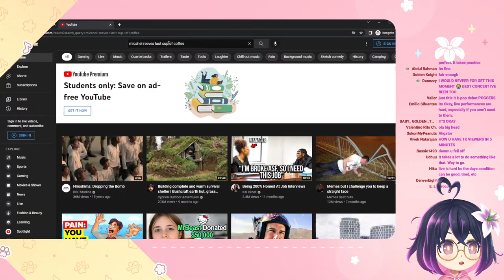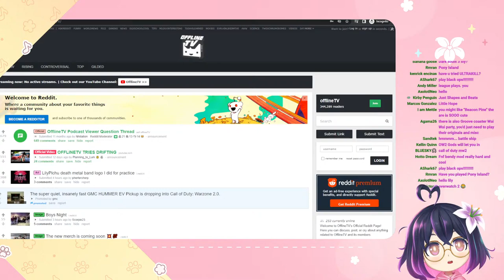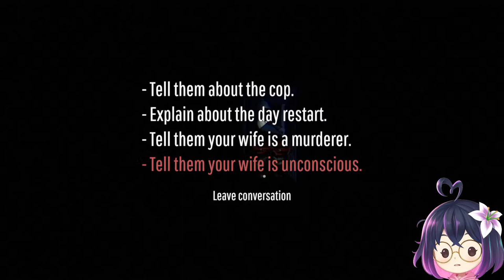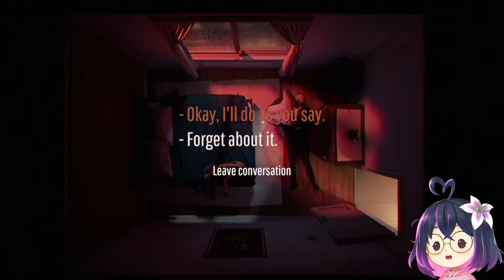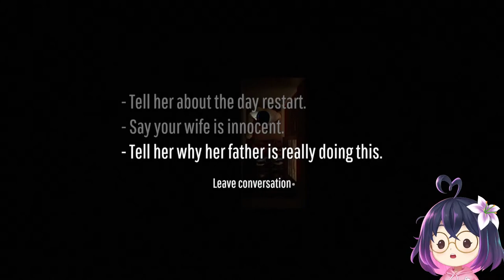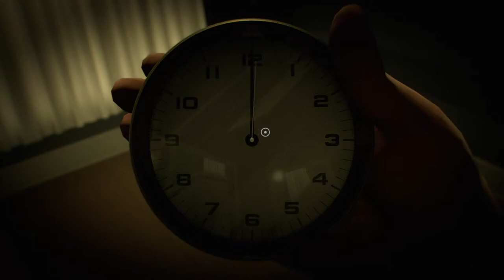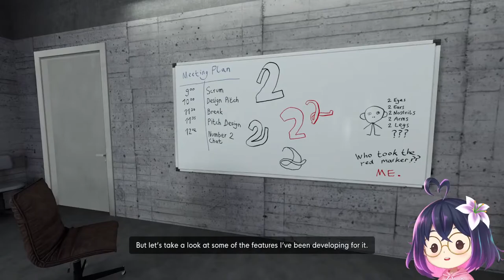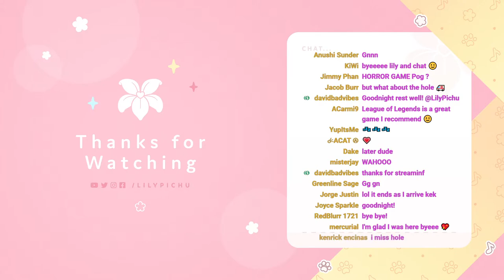trombone champ | twelve minutes | the stanley parable ultra deluxe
TIMESTAMPS

00:00:00 starting soon
00:00:49 cringing to concert vod
00:07:50 new omega strikers character trailer ai-mi and mario movie trailer
00:19:06 trombone champ
01:15:16 friday night funkin'
01:33:49 twelve minutes
06:21:33 the stanley parable ultra deluxe

lily plays trombone champ
lilypichu plays twelve minutes
lilypichu plays the stanley parable